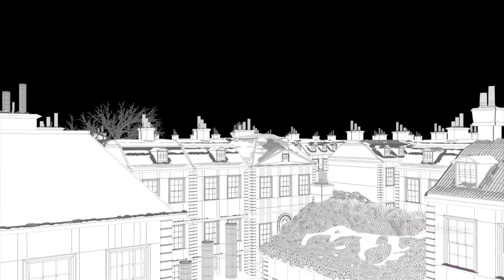TVC QUẢNG CÁO (Liên hệ sx chương trình: 09666.80.484)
* Công ty Trí Anh Media:

_TVC Quảng cáo, giới thiệu doanh nghiệp, Quảng cáo bán hàng.

_Đối tác tin cậy của VTVCap, Đài truyền hình Việt Nam, Todaytv...